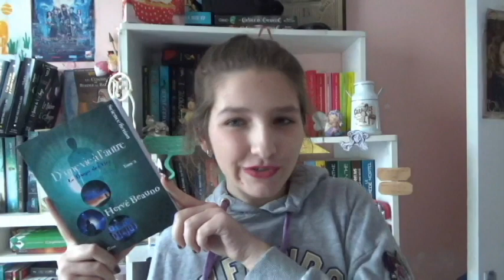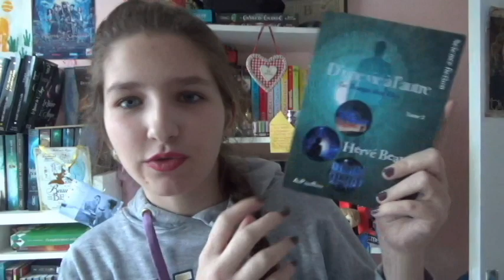Point Lecture Janvier 2019 / ''D'une vie à l'autre'' , ''Indiana Teller''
Je vous retrouve pour mon point lecture janvier 2019 !

Babelio : Brendouille